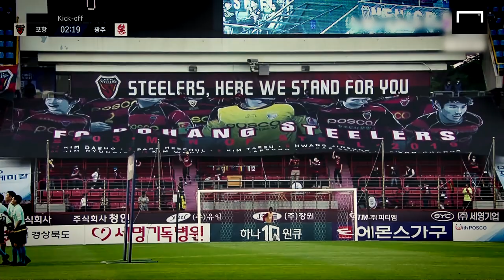슈퍼 아닌 슈퍼매치, 이게 우리나라 최고의 더비?